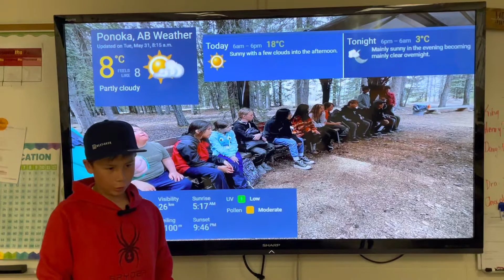Chase weather May 31